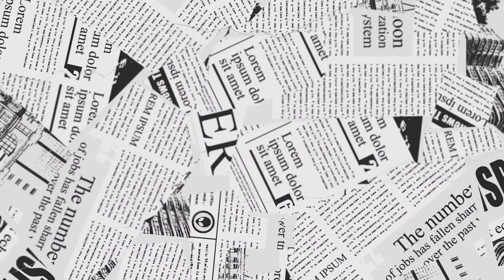ঋত্বিকা সেন মিউজিক ভিডিও লঞ্চের অনুষ্ঠানে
গীতিকার সুব্রত ঘোষাল-এর ৮ টা ও সুষমা ঘোষাল-এর ২ টো গানের কথা, সুর ও পরিচালনায় এবং মানবেন্দ্র চক্রবর্তী-র কণ্ঠে ১০ টা গানের মিউজিক অ্যালবাম 'তোমাদের অনুরোধে'-এর শুভ মুক্তি ঘটল আজ প্রেস ক্লাব কোলকাতায়।

আনন্দঘণ মুহূর্তে উপস্থিত ছিলেন প্রেমকুমার গুপ্তা, ইন্দ্রাণী সেন, সুমিত্রা খাসনবিশ, রাজন্যা হালদার, অভিনেত্রী ঋত্বিকা সেন, সাংবাদিক কাজী গোলাম গউস সিদ্দিকী, পণ্ডিত স্বপন সেন, সুব্রত ঘোষাল, সুষমা ঘোষাল ও সতীনাথ মুখার্জি-র মতো বিশিষ্ট জন।